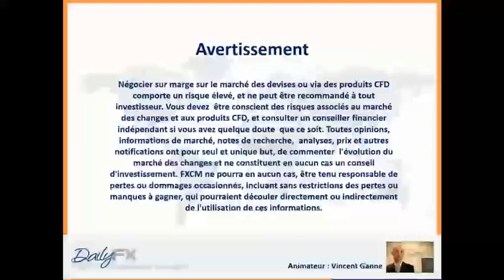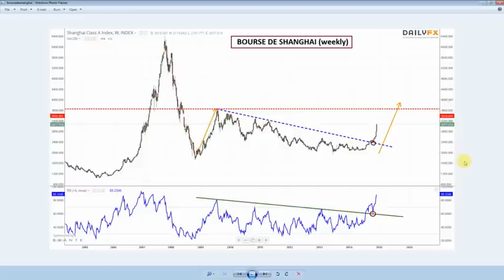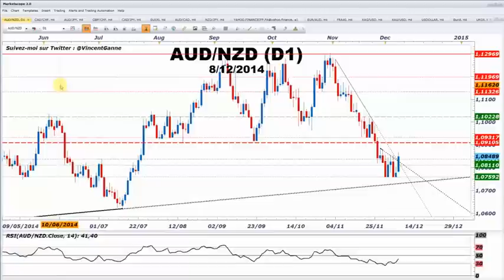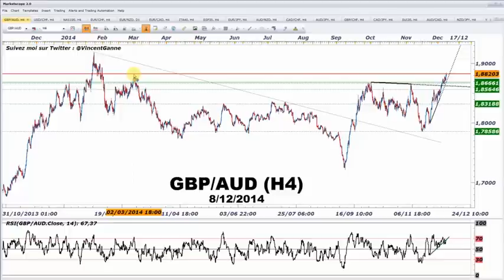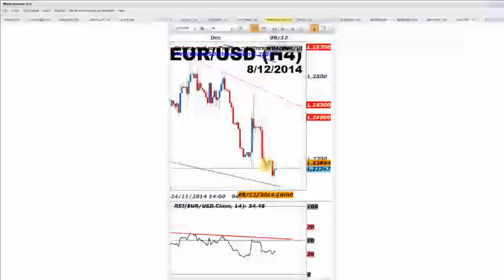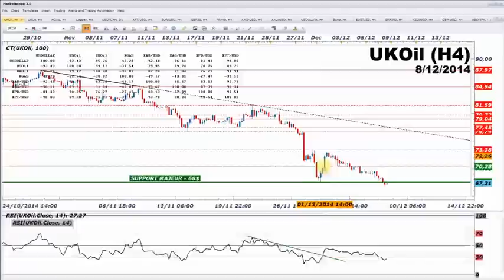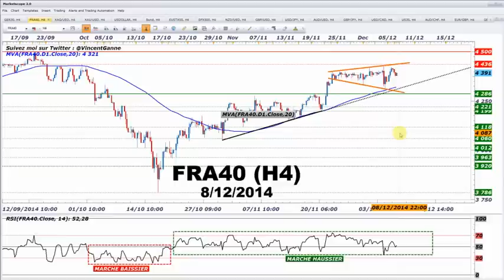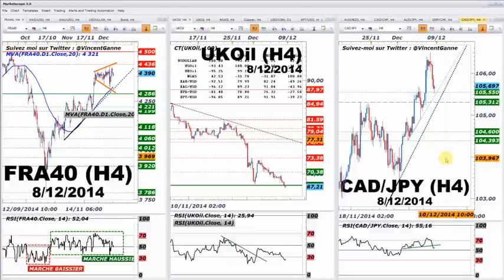Tour d'horizon des graphiques H4 - FX, commos, indices